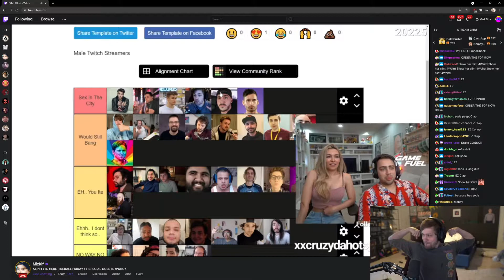PEPEMODS / Sodapoppin Soda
Clip from twitch by daltormartron